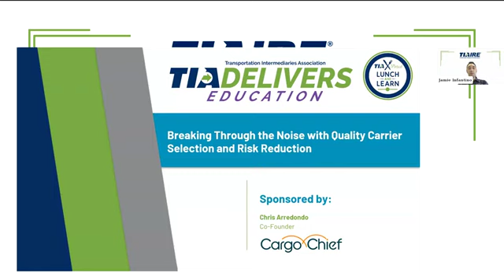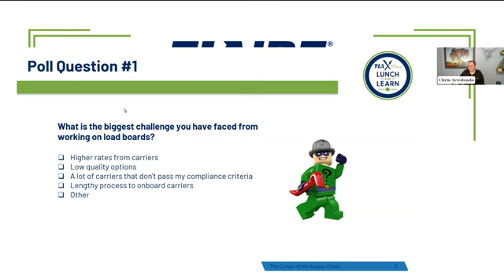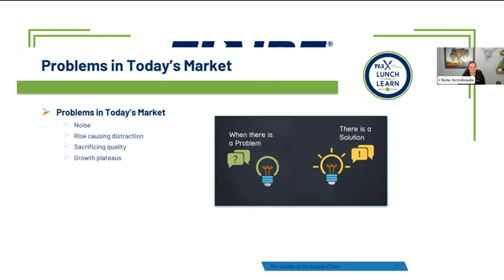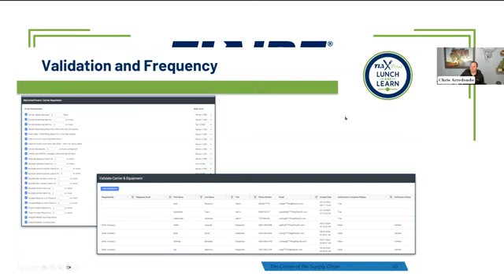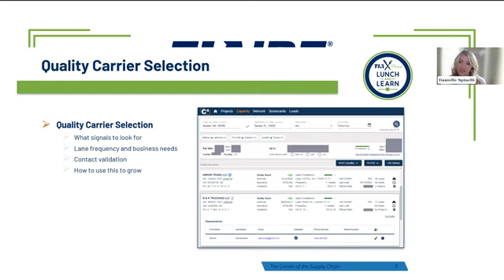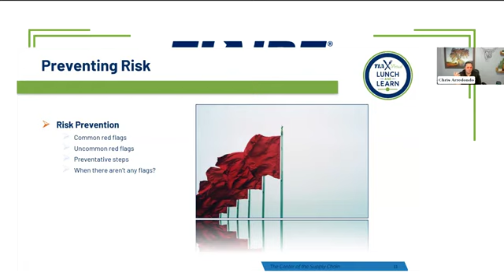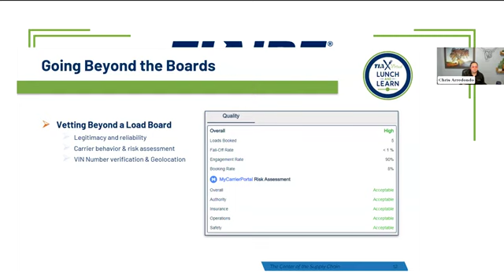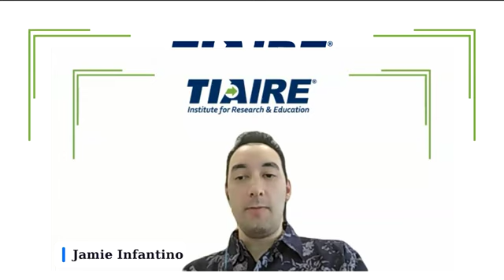Breaking through the Noise With Quality Carrier Selection and Risk Reduction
The logistics industry doesn’t stop. It’s fast, chaotic, and ripe for opportunity. Selecting quality carriers is not just a preference—it’s a necessity. The right carrier can be the difference between timely deliveries and service disruptions. Join us for a Lunch and Learn session where industry experts Chris Arredondo with Cargo Chief and Danielle Spinelli at MyCarrierPortal will share insights on how to elevate your logistics operations through smart carrier selection and effective risk management to break through the noise. This webinar breaks down the nuances of avoiding common pitfalls associated with load boards and demonstrates how partnering with quality carriers can enhance service levels, reduce risks, and drive business success.

Key Topics Covered:

1. Quality Carrier Selection: Learn the essential criteria for identifying and selecting carriers that align with your service standards.
2. Risk Prevention: Understand the inherent risks and red flags of relying solely on load boards and discover strategies to mitigate these risks effectively.
3. Maximizing Service Levels: Explore how working with vetted, high-quality carriers can significantly improve your service offerings and customer satisfaction.
4. How to Vet Carriers Beyond the Load Board: Discover techniques to verify the legitimacy and reliability of carriers beyond what is visible on load boards, including key behavior and performance metrics.

Join us on September 17, 2024, at 12 PM ET to learn about carrier quality. Whether you’re looking to refine your carrier selection process, minimize risks, or enhance your service levels, this session will provide actionable insights that will take you to the next level.

Speaker:
Chris Arredondo, co-founder, Cargo Chief
Danielle Spinelli - lead sales representative, MyCarrierPortal